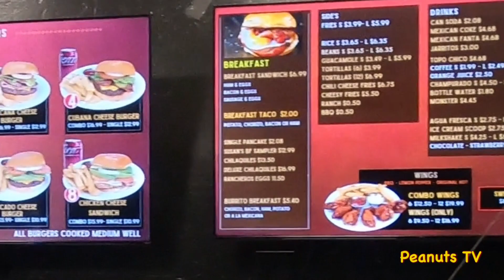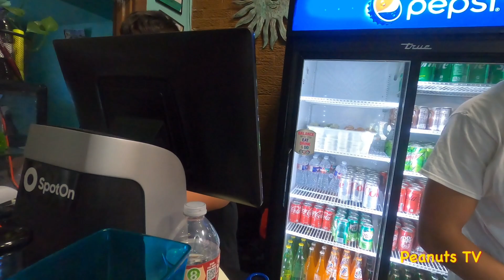Susan’s Hamburgers N More Turkey Leg Combo Review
Susan’s Burgers N More
2226 Irving Blvd

bobby_and_barbara_peanuts

For any custom logos, Intro or outros contact @The Relly Rellz